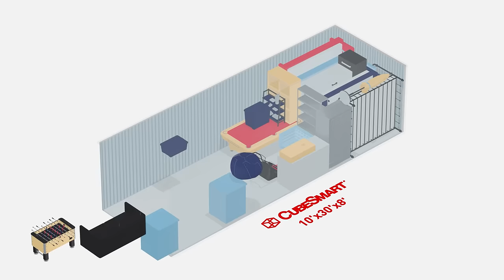Storage Unit Size Guide - 10'x30'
📦 Ever wondered what a 10x30 storage unit looks like or what fits in a 10x30 foot storage unit? In this video we will show you how big our 10x30 storage unit is and what you can fit inside.

📐10x30 foot storage units are similar in size to a large garage. If you have a four or five-bedroom house or many items in your garage, basement, and attic, choose the 10x30 size. This storage unit is 10 feet wide, 30 feet deep, and 8 feet tall. It has 2400 cubic feet of space.

✔️ 10x30 is a great storage unit size, ideal if you need a place to store everything from vehicles to large appliances, plenty of boxes, and furniture. If you have many bulky items in a 26-foot moving truck, this could be the storage unit size for you.

Check out our size guide to learn about other sizes of units

🟥 About CubeSmart: CubeSmart is a national owner and operator of self storage businesses in the United States. With over 1300 locations, your ideal storage space is not far away.